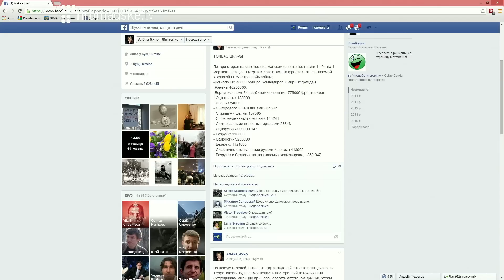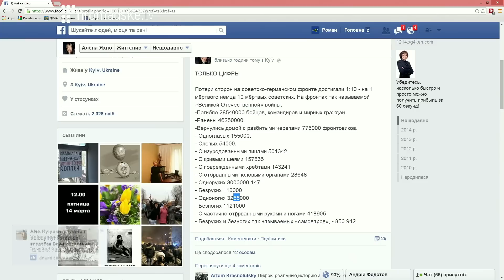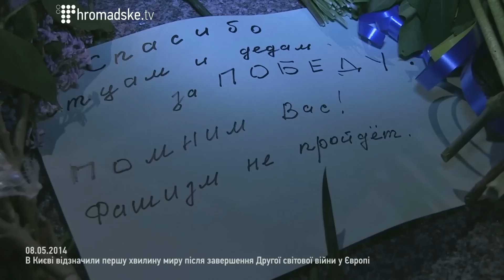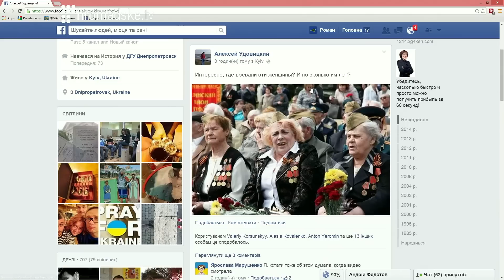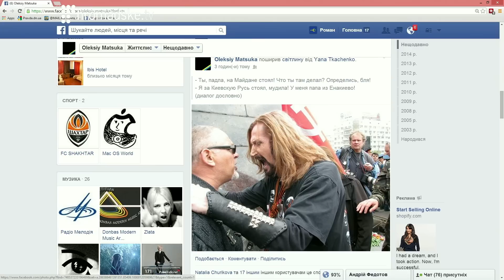Володимир В'ятрович на Громадському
Директор Українського інституту національної пам'яті Володимир В'ятрович в студії Громадського 09.05.14